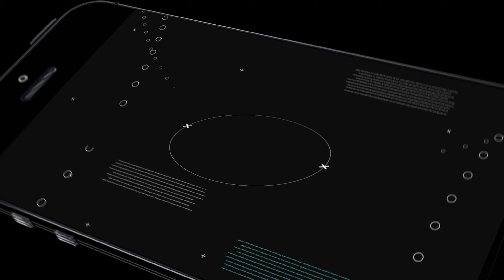Meine Schuhsammlung 2020 | Techwear Review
Man wundert sich doch, was sich alles in so einer kurzen Zeit ansammelt, sobald man von Techwear begeistert ist. Ich stelle euch in diesem Video meine Schuhsammlung vor, von Nike und Adidas bis hin zu A-Cold-Wall, und gebe euch meine ganze persönliche Meinung zu den einzelnen "Techwear"-Schuhen.

"Overcome"
Instrumental by Homage